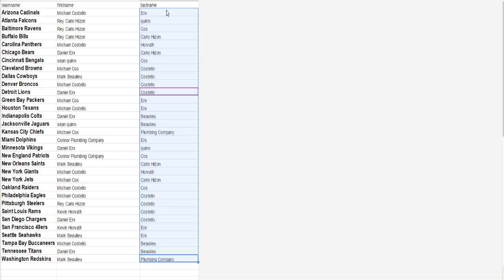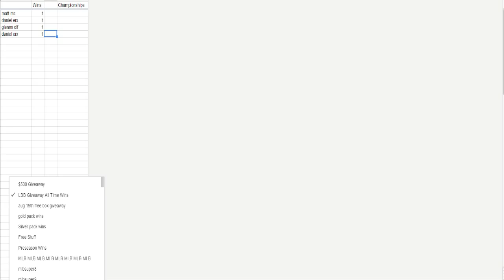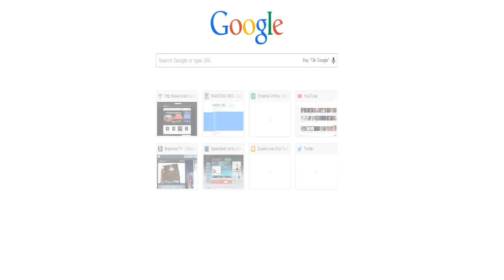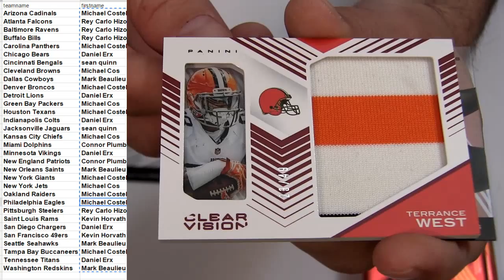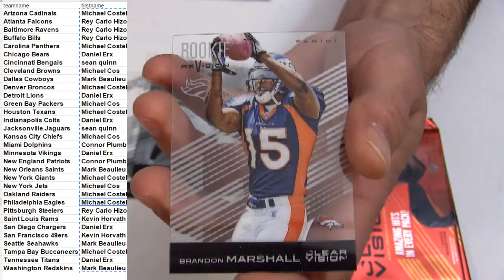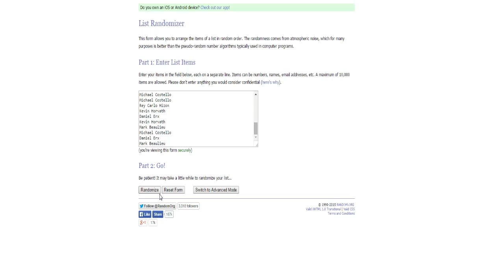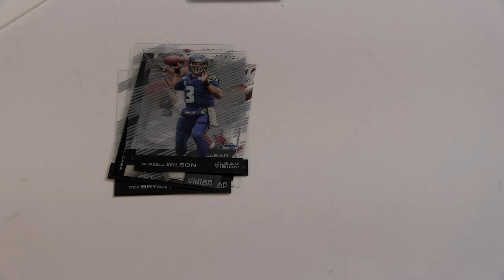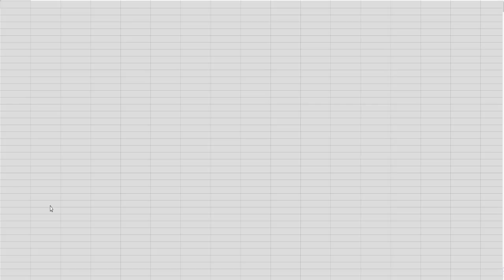8 14 Daytime NFL Super #3